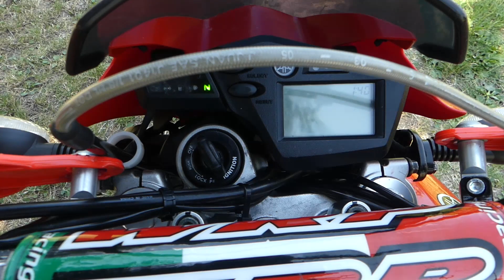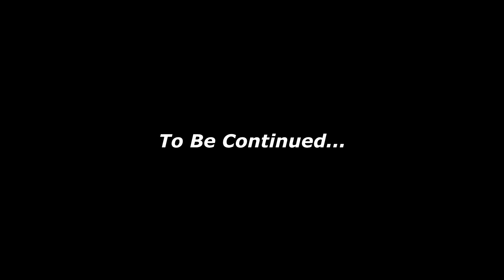LA MIA NUOVA MOTO !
➤Eccoci qui, un capitolo di storia di questo canale se ne va insieme al WR125x ma uno nuovo sta per iniziare con lei, la mia nuova moto! Tante modifiche, giri fuori porta, ignoranza e video arriveranno nei prossimi mesi. Siete pronti? Io non sto più nella pelle!

🤙 La mia moto:

•Yamaha WR125x del 2014
•Quickshifter SP electronics
•Paramani RTech
•Manopole Progrip Nere
•Portatarga Acerbis
•Tappo pompa freno anteriore cnc Radical Racing
•Tappo liquido freno posteriore cnc Radical Racing
•Tappo olio motore cnc Radical Racing
•Frecce Aftermarket
•Manubrio Pcr
•Traversino Radical Racing
•Specchietti Aftermarket
•Collettore Mivv
•Scarico Mivv Stronger Inox con fondello in Carbonio
•Grafiche Radical Racing
•Candela Iridio
•Lampadina luce posizione e anabbagliante bianche
•Pneumatici: Pirelli Angel City
•Km moto attuali: 53,300

👕 Il Mio Abbigliamento:

•Guanti Dainese Mig C2
•Stivali Dainese Nexus
•Paraschiena Dainese G2
•Pantaloni: Dainese Drake Air
•Giubbetto: Dainese Laguna Seca
•Casco Ruroc Atlas 1.0
•Casco Cross Acerbis X-Racer VRT Nero-Bianco
•Mascherina casco Raven Goggles

📹Video: GoproHero 7 Black / Hero 4 Black / Hero 4 Session / Panasonic Lumix FZ300
🎤Microfono Rode Lavalier / Rode Video Micro